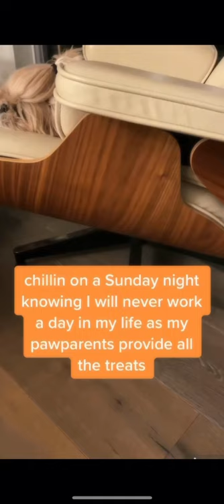puppy without a worry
being a puppy is easy while pawparents are taking care of your life